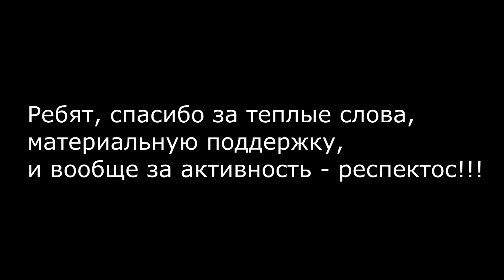Альтернативная концовка REAL VILLAINS